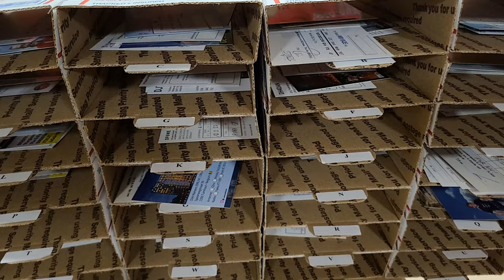An Important Message from Dennis, K1LGQ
Here is Dennis, K1LGQ in his usual good humor!